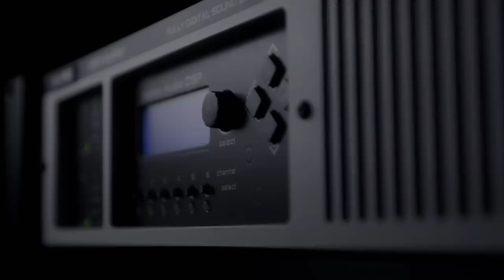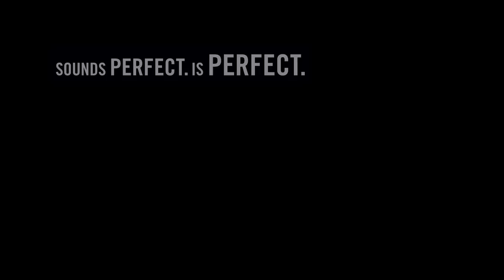Welcome to the world of Fohhn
Sounds perfect. Is perfect.
Over the last 19 years, Fohhn has specialised in the development, manufacture and distribution of professional speaker systems for mobile sound applications and fixed installations.